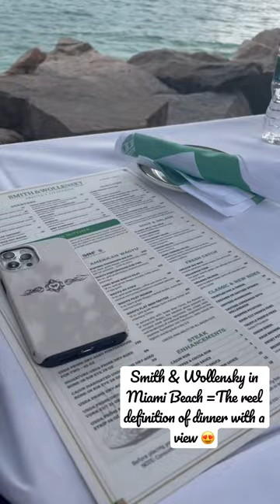Smith & Wollensky in Miami Beach , Dinner & cruise views 😍🚢